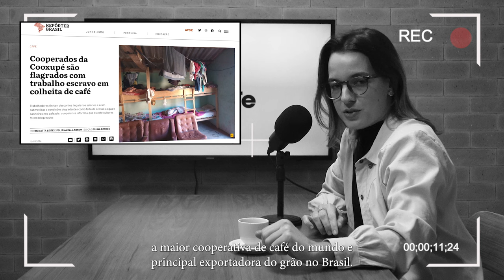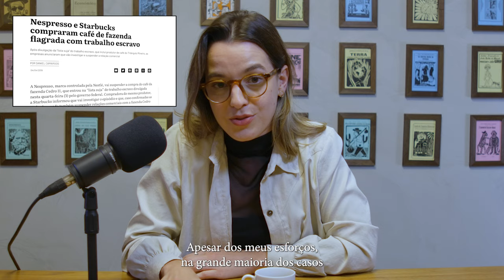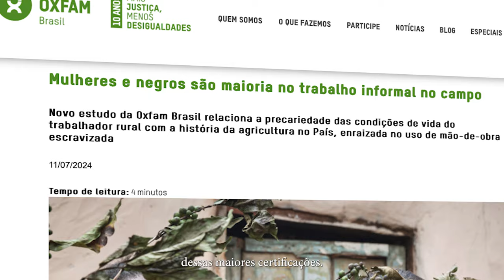RB Investiga #5: tem trabalho escravo no seu cafezinho?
Em 2023, o cultivo de café foi a atividade econômica com o maior número de resgatados de condições análogas à escravidão no Brasil. O quinto episódio do RB Investiga, podcast da Rádio Batente, central de podcasts da Repórter Brasil, ouve especialistas para discutir as causas e quais as ações devem ser tomadas para erradicar o problema no setor.